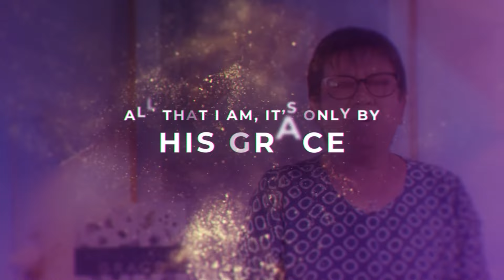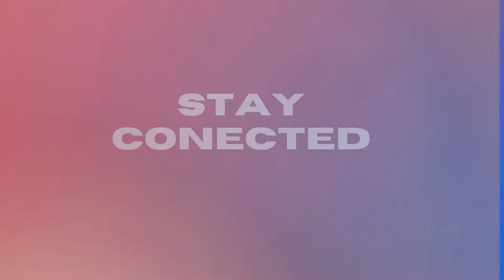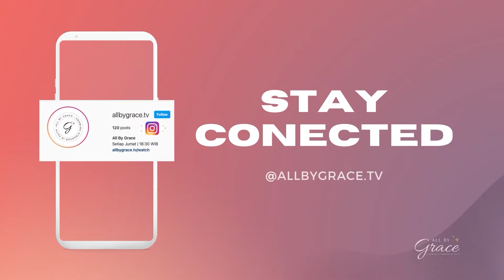All By Grace - Ep. 035 - Sekali Percaya Harus Tetap Percaya - 21/01/2022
Kepercayaan adalah unsur penting dalam menjalani kehidupan ini, bahkan sangat mempengaruhi kesuksesan seseorang.

Namun kenyataannya, kepercayaan manusia sangatlah terbatas, bisa berubah bahkan berhenti.

Bagaimana bisa kita bersikap sekali percaya, harus tetap percaya, bahkan tanpa bimbang dan ragu? Kepada siapa kita bisa sungguh percaya?

Temukan jawabannya dalam acara All By Grace, Premiere ada hari Jumat, 21 Januari 2022 pukul 18:30 WIB, yang bertemakan "Sekali Percaya, Harus Tetap Percaya. Jangan Bimbang dan Ragu" melalui

Bagi Anda yang sedang mengalami pergumulan, masalah atau rindu untuk didoakan, Anda dapat mengisi form melalui link berikut

Mari jadi berkat dengan berbagi kesaksian mengenai kebaikan Tuhan dalam hidup Anda dengan mengisi form melalui link berikut

ALL BY GRACE TEAM